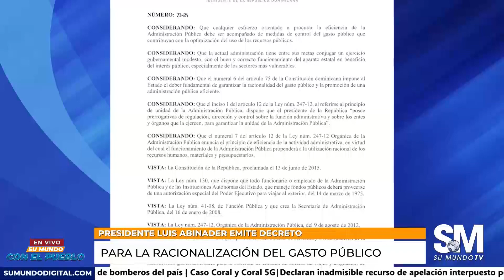Entrevista a German Peña